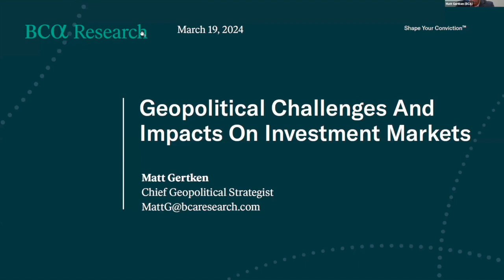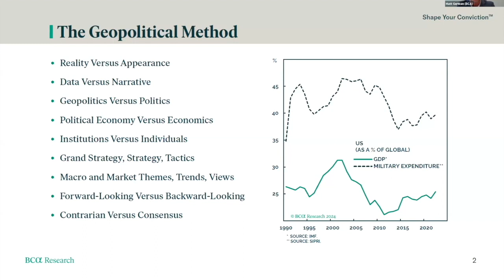PMC Vignette - Geopolitical Challenges and Impacts on Investment Markets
Dr Matt Gertken (BCA Research) joins us via Zoom to discuss geopolitical challenges and their impact on investment markets.
IMAP Portfolio Management Conference, Sydney 2024